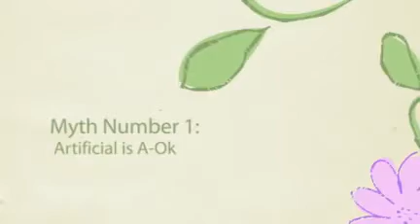What To Eat While Pregnant - Pregnancy Diets and the Myths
What To Eat While Pregnant - Want to find out the specific nutrition and exercises to have a super healthy baby, while maintaing your own health...and bouncing back from pregnancy better than you started?
Check out Isabel De Los Rios's web site with information on nutrition and exercise during pregnancy that you won't find anywhere else.